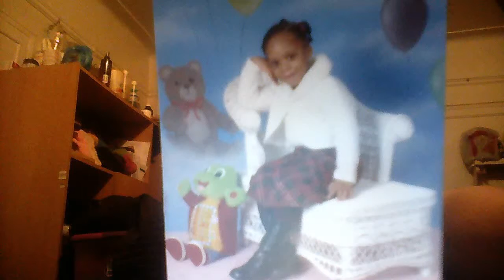An Angel growing up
I love this video cause it describes who I am